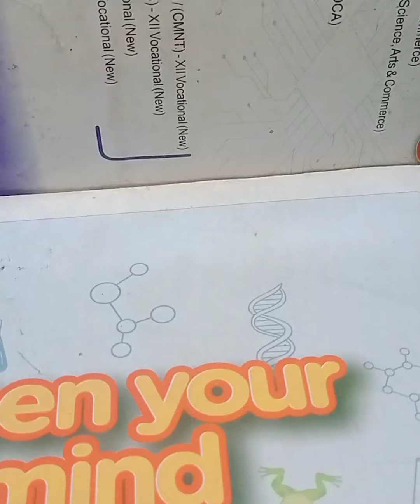normal car modified DC motor#my new project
BP science project

how to make re car,
motor car,
DC motor car,
high speed car,
high speed motor car,
science project,
science video,
school project class 6,
school project class 5,
school project,

hello everyone I am bijay ☺️
my YouTube channel name in
BP science project